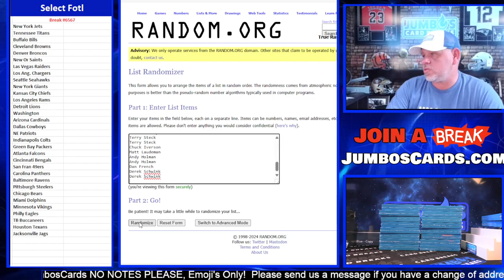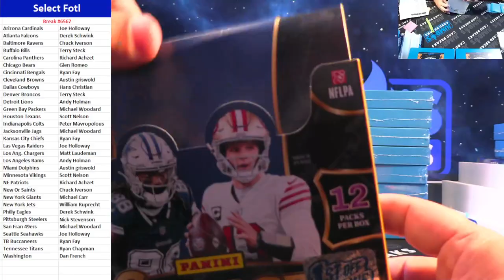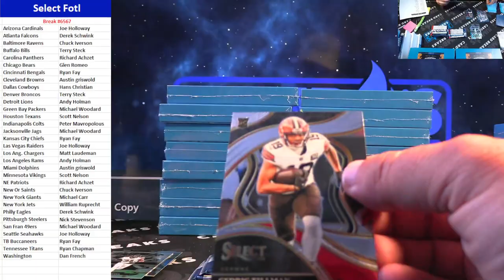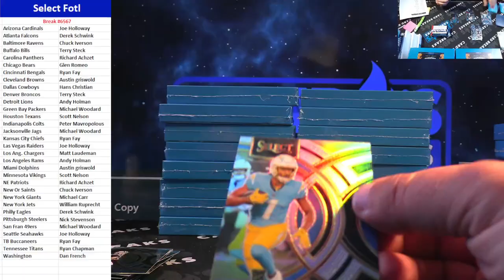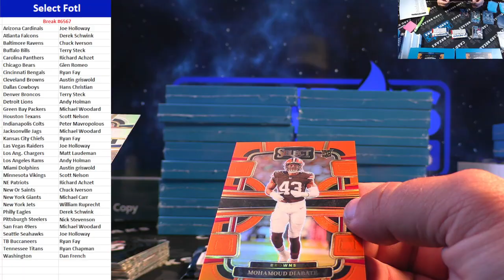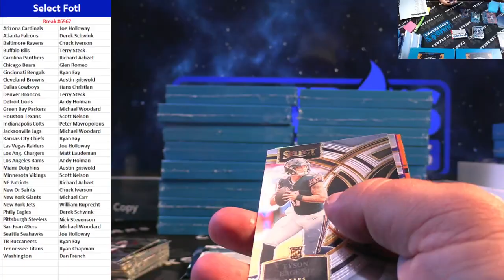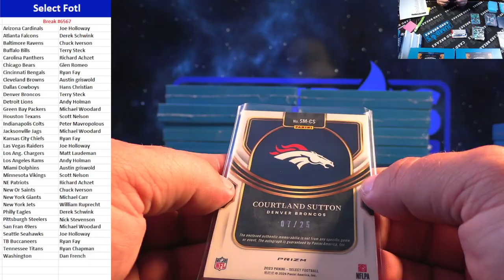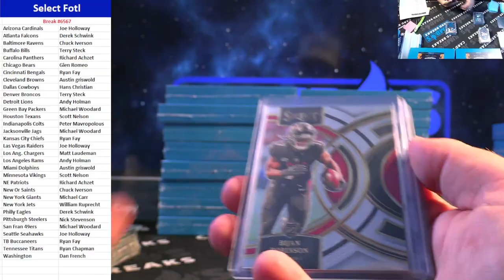BREAK #6597 Select FOTL